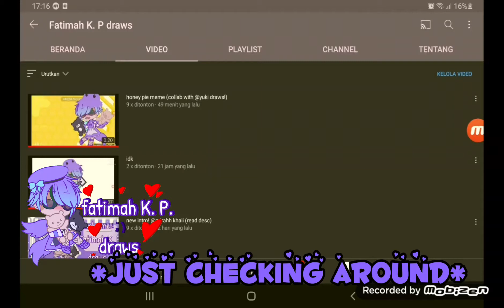wut-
idk how that happens but ok